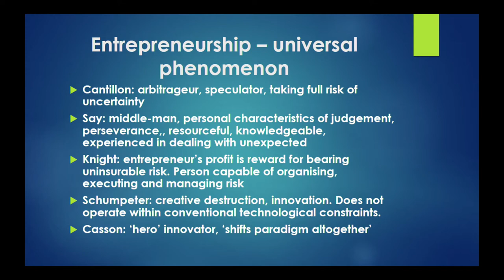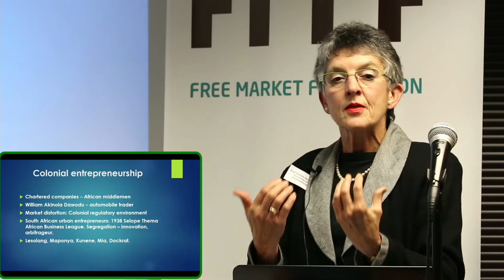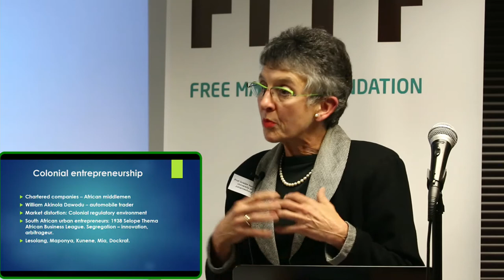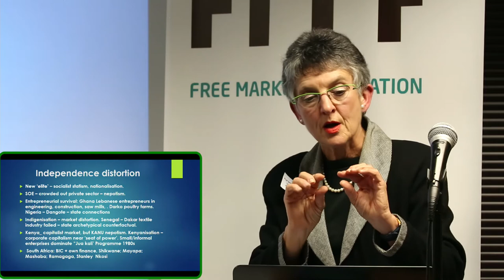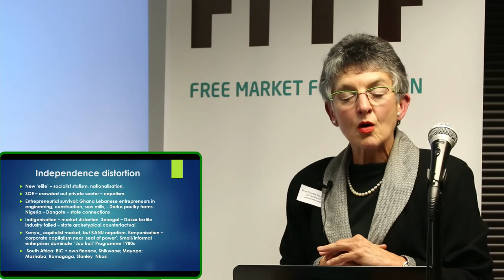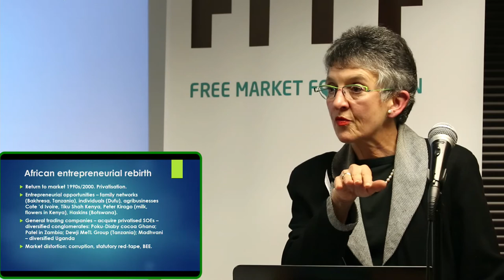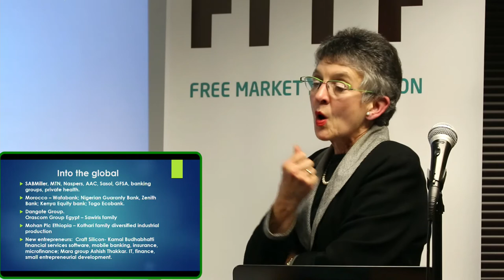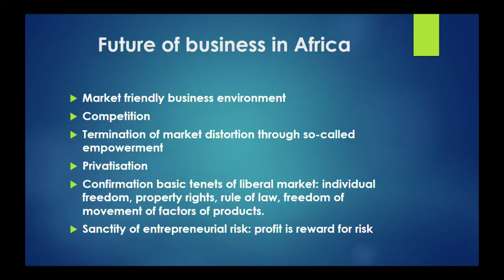History of strong African entrepreneurship held back by powerful constraints - Grietjie Verhoef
Leon Louw: “The forgotten history of Africa is that it is a continent of traders and trade, with early evidence of stones, shells, wood carvings and other artefacts found in markets literally thousands of miles from where they were produced. What human beings commonly do when they encounter others of different cultures and races, is to trade. So the history of Africa is not the history of political conflict but a history of cooperation and collaboration between people who want to exchange value.”

Max Marx: “The history of business in Africa has largely been ignored by Western scholars, despite a very rich history of trade, markets and entrepreneurship on the continent. Prof Grietjie Verhoef has recently published a book on the topic: The History of Business in Africa. Besides exploring trade and entrepreneurship across the continent, the book also takes an interesting look at trade in the pre-colonial era in Africa. It explores the history of colonisation on the continent, from the first Arab colonisers in North Africa in the 7th century to the British and European colonisers of the 18th and 19th centuries, and the impact these have had on trade development in Africa. It delves into the complex history of occupation and oppression and looks at Africa’s emergence into the post-colonial era and beyond. Family business and globalisation are two other prominent themes in the book.”

Speaker bio: Grietjie's research specialisation is in economic, business and accounting history of South Africa. Her research spans the development of financial institutions in Africa and South Africa, voluntary savings organisations, colonial economic growth, and the development of the insurance industry. She has published contributions to 16 books and two monographs on business and insurance. Her latest publication is: The History of Business in Africa.  Complex Discontinuities to  Emerging Markets.